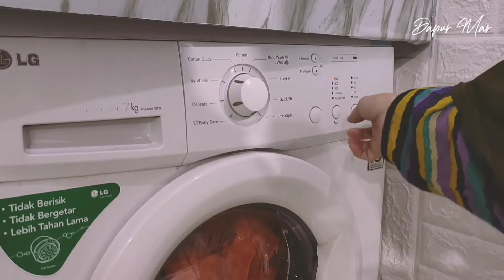Silent daily vlog resep sponge cake | Kegiatan Ibu Rumah Tangga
assalamu'alaikum,
halo semua, selamat datang di channel dapur mar.
Pada vlog kali ini, dapur mar akan berbagi resep bolu yaitu sponge cake, selain itu ada beberapa rutinitas ibu rumah tangga lainnya.
ohya, ada info untuk cake yang baru matang, kita harus menunggu selama 5-10 menit hingga cake mendingin sebelum dikeluarkan dari loyang ya.

selamat menonton
happy baking guys :)
follow instagaram dapur mar juga ya = @dapur_mar20
terima kasih